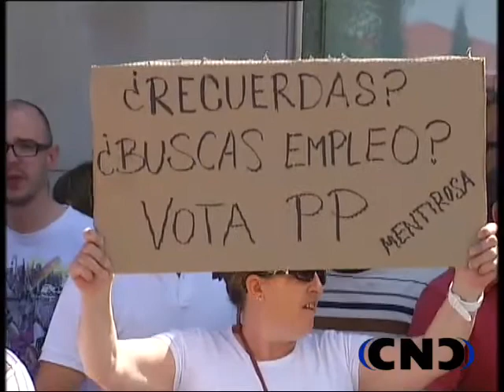IU DENUNCIA ACTUACIÓN POLICIAL DÍA REGIÓN GUADALAJARA